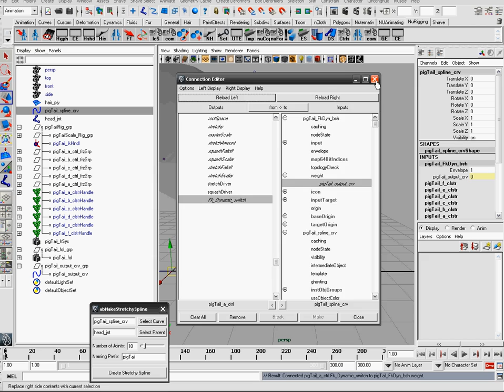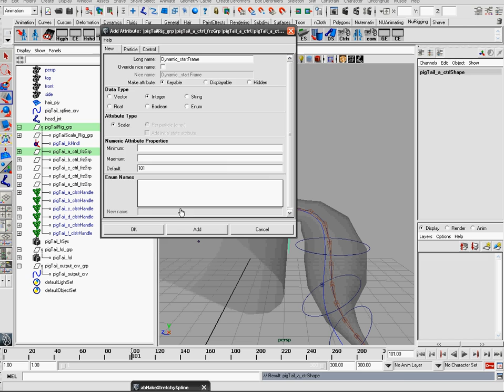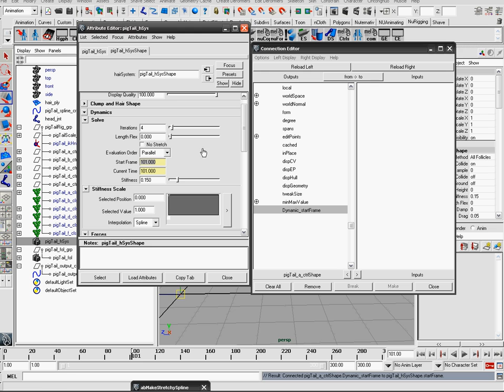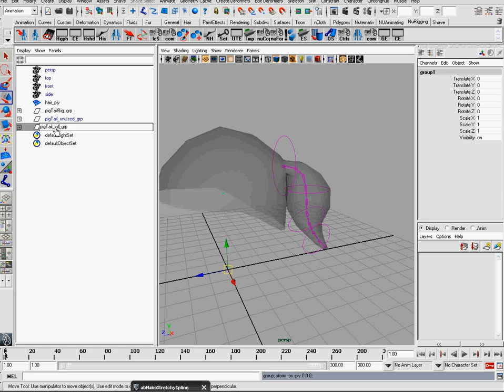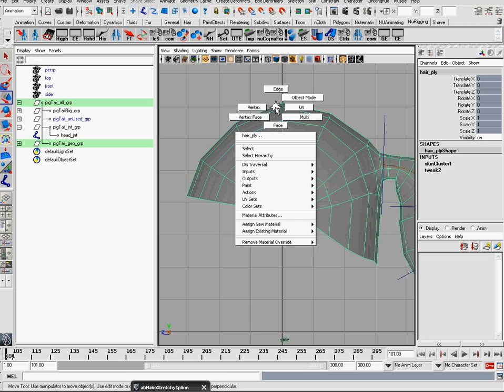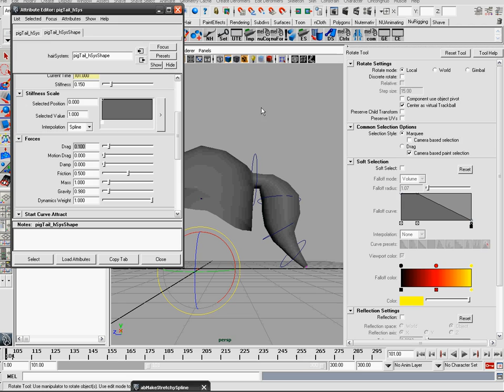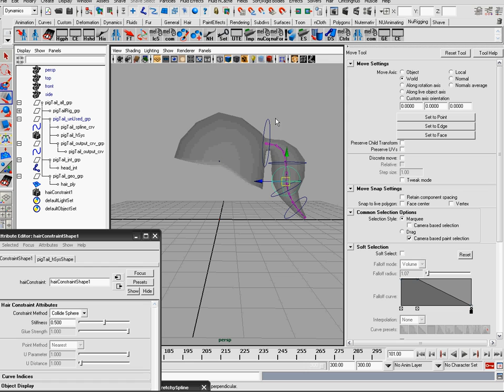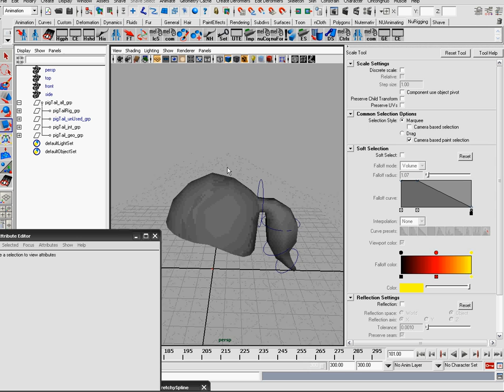nuTutor01 dynJntChain part02